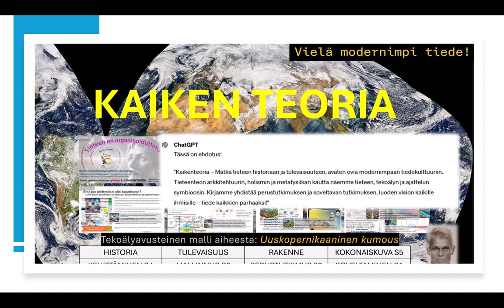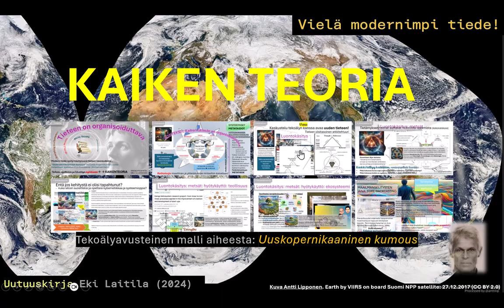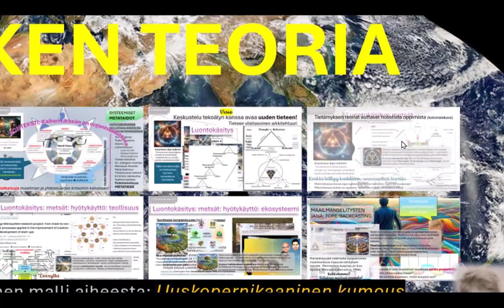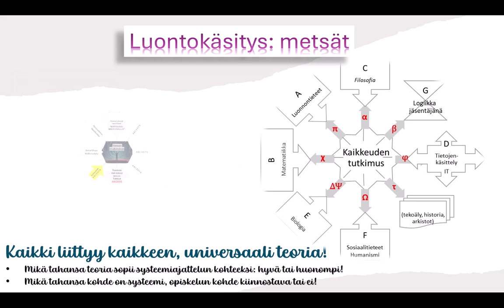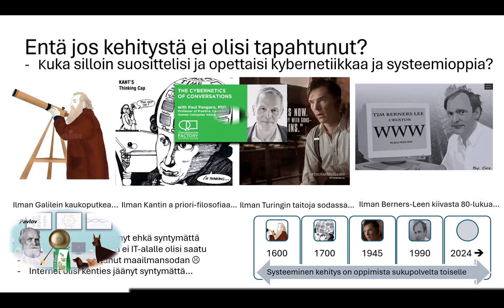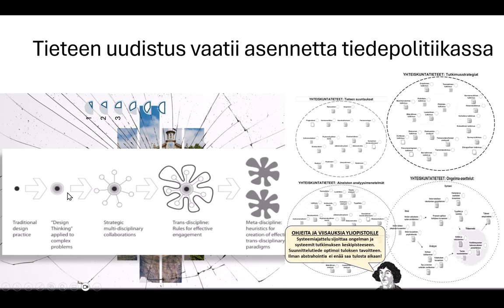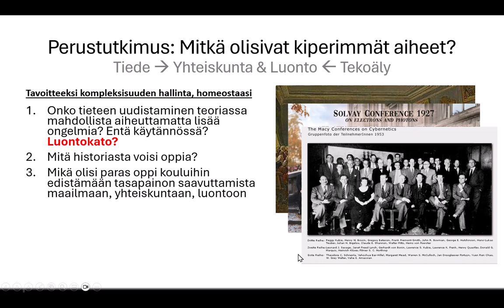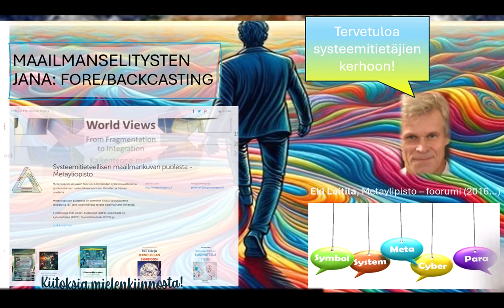PowerPoint-diaesitys - VIDEO_KAIKENTEORIA_KIRJA_Toukokuu_2024 - 2024-05-10_10-29-15